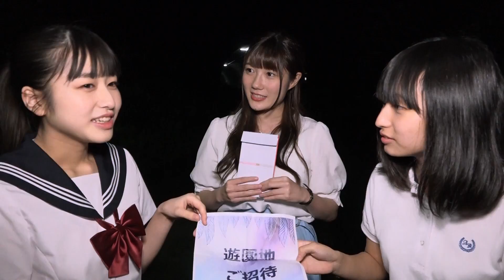【井澤美香子さん 登場③】音泉女子高生＃11 心霊スポット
【音泉女子高生とは】
音泉のイメージ女子高生、林鼓子さんと白河みずなさんが現役女子高生声優として視聴者から送られたいろいろな企画に挑戦していく動画番組です！

【あらすじ】
今回も、井澤美香子さんに来て頂きました
遂に心霊スポットに出発！！
音泉女子高生は無事に帰ってこれるのか！？

【7月ゲスト情報】
7月10日(水)配信 #06 山下七海さん
7月11日(木)配信 #07 山下七海さん

7月24日(水)配信 #09 井澤美香子さん
7月25日(木)配信 #10 井澤美香子さん
7月26日(金)配信 #11 井澤美香子さん

メールアドレスはこちら
感想や私達にやってほしいこと募集してます！どしどし送ってください！

【衣装協力】
制服専門店ＣＯＮＯＭｉ原宿店

アニメ、声優、ゲームなど日本最大級のアニラジを配信しているインターネットラジオ会社です